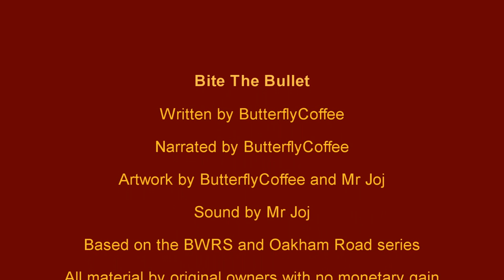The Newton Abbot Saga - #8: Bite The Bullet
The war is gearing up for the long haul and the Government has ordered for engines to be repainted. Louise is pleased at first because she is to be repainted first but when she finds out what colour it is, she decides to make her opinion known...
This one spent quite a while in production so I really hope it's enjoyable for you all. Not much to say outside of that except be nice in the comments section - opinions and theories are awesome but no-one should be slagging each other off because of them. I don't think highly of that behaviour at all. By all means disagree and debate but do so respectfully.
Thank you all and enjoy! :D